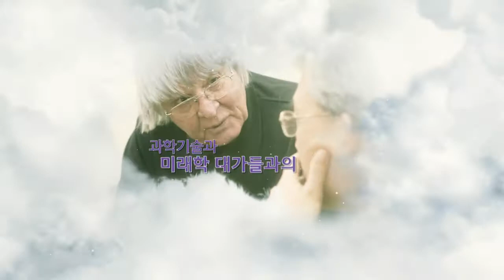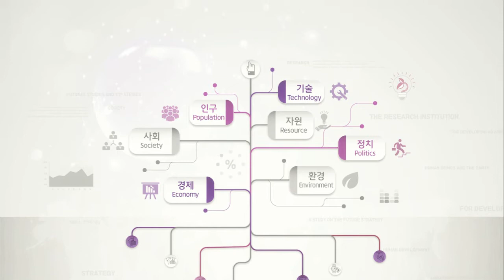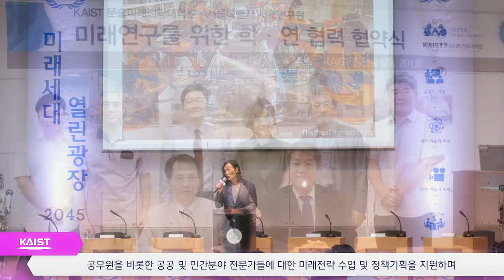미래전략대학원프로그램 홍보영상